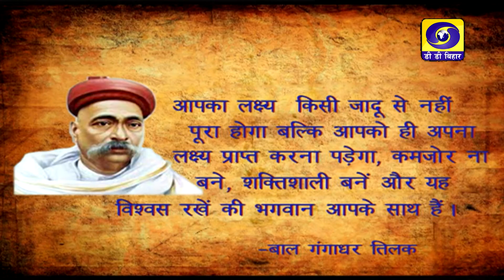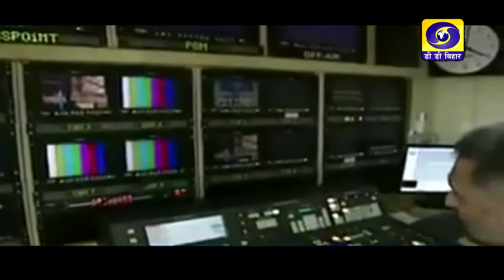Doordarshan Day, Rajeev Sinha,DDG(E), Sweta Singh,DD(N), P.K.Singh, Rtd. AD(P), Producer-M.Prabhakar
( Spl. program on Doordarshan Day)